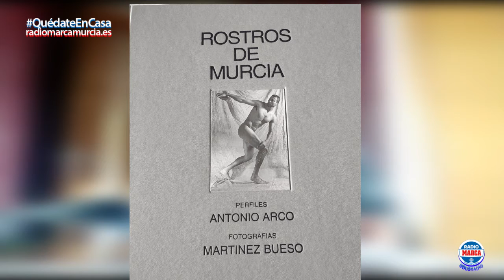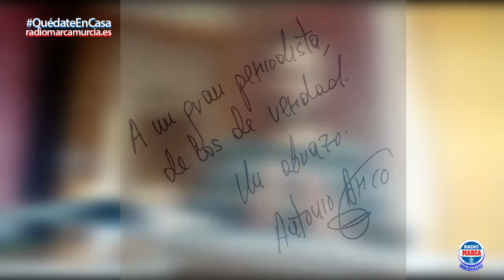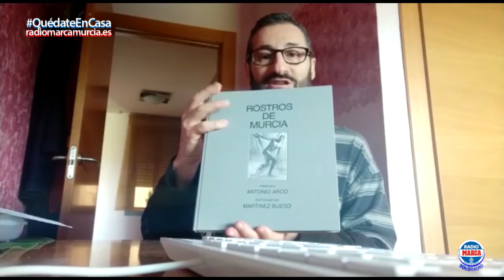Memorias del Deporte de la Región de Murcia (Capítulo 43)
En el recuerdo de hoy... rendimos homenaje al proyecto Rostros de Murcia, Antonio Arco y contamos las palabras de Luis Belló con las memorias de grandes momentos vividos en esta profesión.